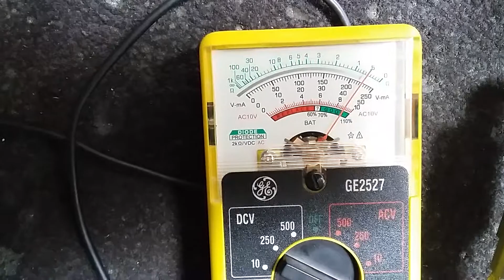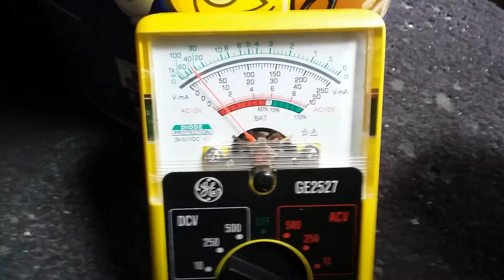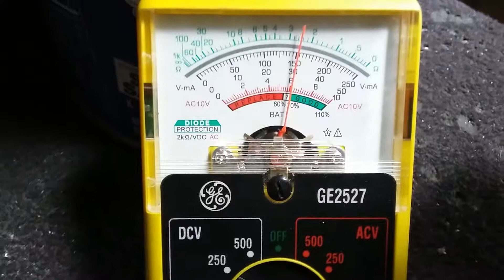95 NISSAN MAXIMA / EGR TEMP SENSOR TEST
95 NISSAN MAXIMA / EGR TEMP  SENSOR TEST